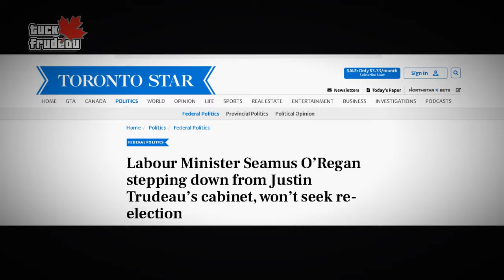ANOTHER Liberal MP RESIGNS As New Minister Answers Questions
Gatineau MP Steven MacKinnon is replacing outgoing Labour and Seniors Minister Seamus O'Regan, who announced his resignation from cabinet Thursday.

MacKinnon says he is "grateful" for the opportunity to serve in this portfolio and thanks O'Regan for his service over the years.

This follows a surprise loss for the Liberals in last month's Toronto-St. Paul's byelection. Since then, several Liberal MPs have privately and publicly called on Prime Minister Justin Trudeau to hold a more substantive meeting to discuss party policy.